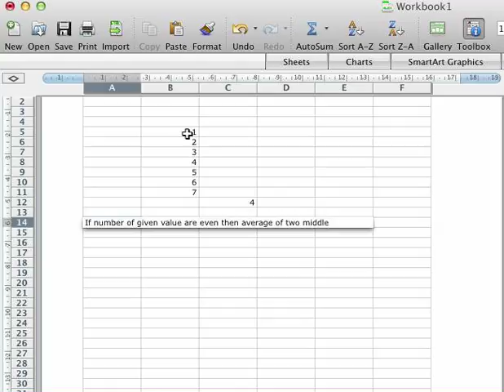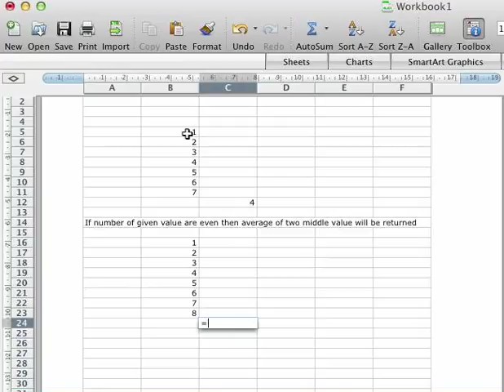Median Function in excel.(fixed)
Median function shows the middle value of numbers in row or column.